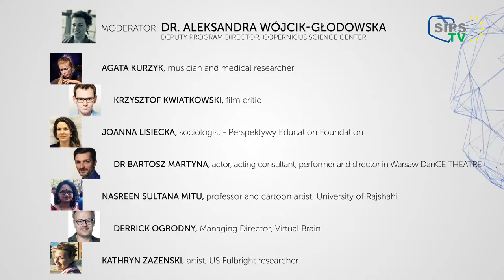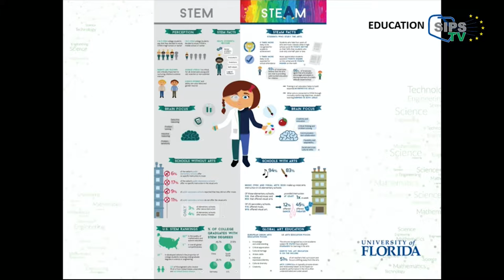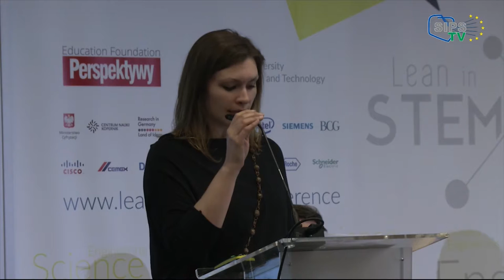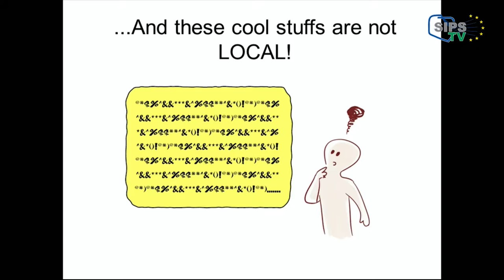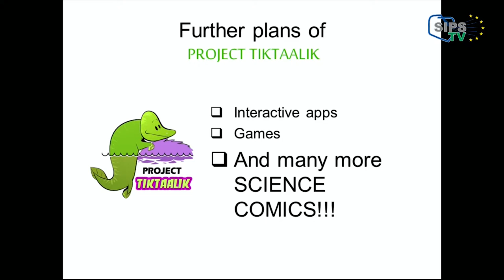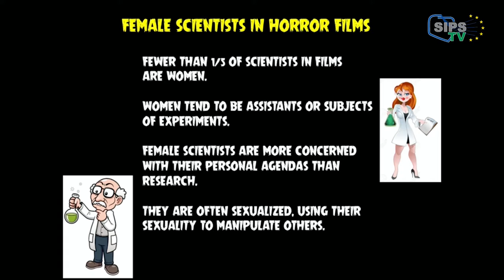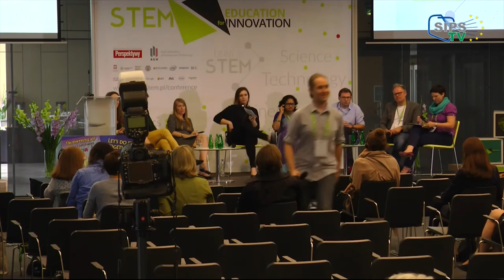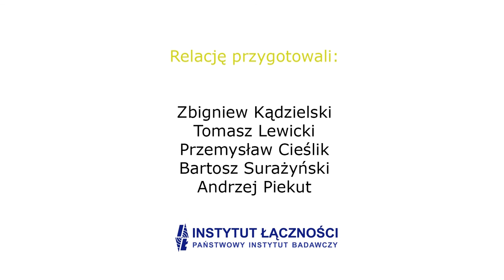Konferencja Lean in STEM 2016 cz.14 - V Sesja plenarna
5th Plenary Session: STE(Arts)M – Science, Technology, Creativity!

Where technology, science and innovation meets art and where art meets technology, science. It will be the theme of this remarkable meeting of scientists and artists in one.

Moderator: Dr. Aleksandra Wójcik-Głodowska - Deputy Program Director, Copernicus Science Center
Speakers:
- Joanna Lisiecka, sociologist - Perspektywy Education Foundation (Poland)
- Agata Kurzyk, musician and medical researcher (Poland)
- Kathryn Zazenski, artist, US Fulbright researcher (USA)
 - Dr Bartosz Martyna - actor, dramatist, acting consultant, performer and director in Warsaw Dance Theatre (Poland)
- Nasreen Sultana Mitu, professor and cartoon artist, University of Rajshahi (Bangladesh)
- Krzysztof Kwiatkowski, film critic (Poland)
- Derrick Ogrodny, Managing Director, Virtual Brain (USA)

The "STEM Education for Innovation - Women in the forefront" conference was held in Warsaw at the Copernicus Science Center, 31 May – 1 June 2016.